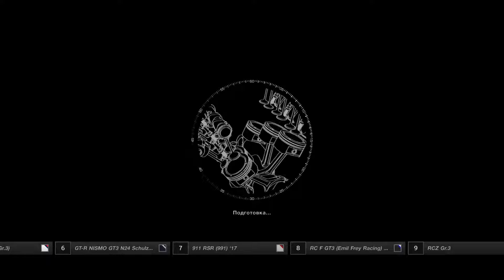Gran Turismo Sport BMW M6 GT3'16 (Dragon Trail Побережье) (PS4 PRO)